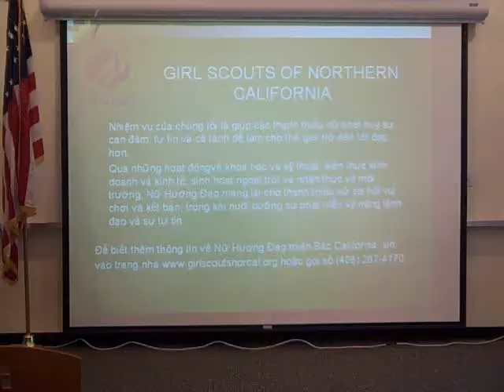Live Joyfully Vietnamese Family Night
The Live Joyfully Vietnamese Family Night was an opportunity for families in the Vietnamese community to learn the skills necessary to prevent domestic violence. The free event featured an interactive workshop as well as an information resource fair. Narration is by Candice Tran, Family Learning Center Coordinator at the Tully Community Branch Library. Filming and editing were done by Mark Lorensen, Library Clerk at the Tully Community Branch Library.